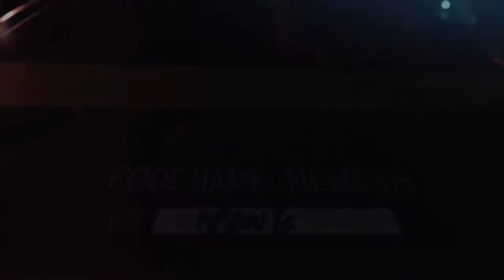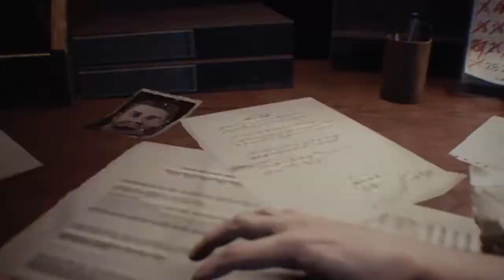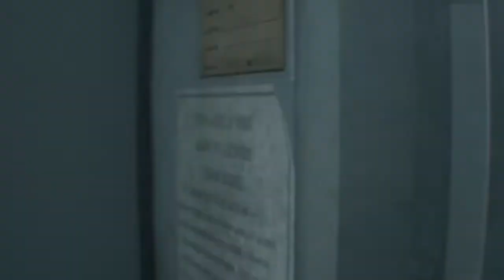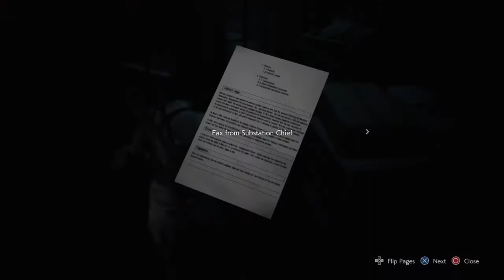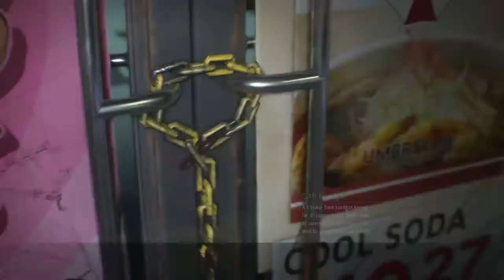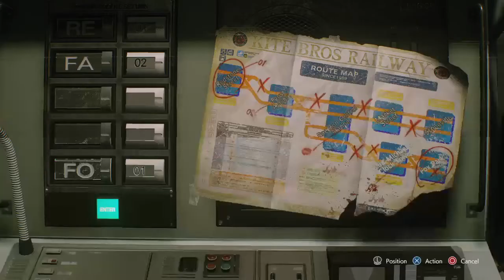Resident Evil 3 Remastered Part 1